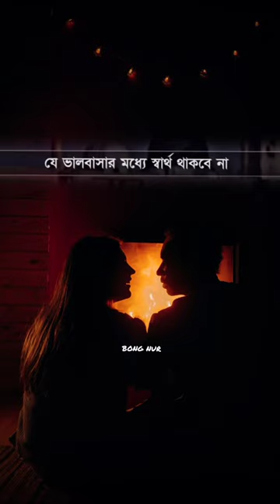ভালোবাসা মানে যেটা দিল থেকে আসে,যেটা মন থেকে আসে ❤️video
mil jao tum mil jaye duniya arziyan
jab mere bina rehna hoga
sad status
akashi chandra chandanya song
gunday songs
kahin pyaar na ho jaye status
#295 sidhu moOse wala
aaj nandlal pe gulal barsat hai
aao sunao pyar ki ek kahani
alakh pandey wife
alpha song
ami tomar cini
ankh se chasma kaise hataye

bagga transformation
biomolecules class 12 chemistry
boys song
breakup song hindi song
bullet standard 350
calm down
chapped lips 5 minute crafts
COconut tree
comedy short video
daku daku

dard pehle se hai jyada
dayahang new movie
dhan dhan satguru ka satsang
dilli ke diler shorts
din islam ki baten
english hot songs
free fire rai star
funny dance
gajar gazipur ke
goku power levels
hanuman chalisa
hanuman stories in hindi
high school song

high school song
hindi video song
hindutva edits
hiss rebirth of a destroyer pocket fm epi.
iifa awards 2022
imran ashraf bhola
ina tenu chawan song
indian movies
ishq par zor nahi song
ishq par zor nahin song
ishg risk
ishą par zor nahin song whatsapp status
shqam dilbar didi na dance

ishqbaaz episode number 1
islamic status
jhon wick hairstyle
junaid nautiyal song
kahin pyaar na ho jaye full movie
kapil sharma
korean status
liver anatomy
love sayeri
mere rishton mai teri sanso
mirchi bangla
movie explained in hindi
miss peregrine full movie in hindi dubbe...

murshad shayari
mujhko mere ishare samajh nahi aata
musica de goku triste
y lethal man hindi mix
naat status
new assamese song 2023
B Rto 11l 33%4
odia song
new south indian movies dubbed in hind..

pixel 6 pro camera test
pudina bhojpuri song
qalandar episode status
radha krishna song status full screen
responsibility status for whatsapp
romantic scene in kdrama
romantic video
ronit vinta
roya bhi tere ishq mein status
sad poetry
sad song slowed reverb status
sad status for whatsaps

sad video
sai ketan rao
sexy video
shehzada full movie 2023
Sura nasar
tattoo Song
tere naam ka deewana tere ghar ko dhu...
thee thalapathy song
hom Holland

toote toote ho gaya dil
toshiba ac remote control setting
tum se mil ke dil ka hai jo haal kya kare
umesh pal hatyakand
varisu full movie hindi
varun dhawan ke gane
video iphone
whatsapp status new
Xuv 700
who is the current president of India